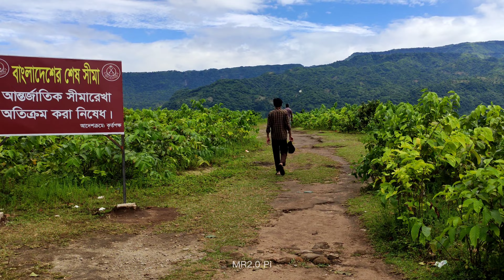টাঙ্গুয়ার হাওর ভ্রমণ পর্ব-২ | TANGUAR HAOR DAY-2 | শিমুলবাগান-যাদুকাটা নদী ভ্রমণ। Tour guide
বারিকটিলা যাওয়ার জন্য খুব সকালে টেকেরঘাট থেকে রওনা দিবেন। সেখানে ঘোরা শেষ হলে শিমুলবাগান যাবেন। সেখানে বিকাল হয়ে যাবে। তারপর তাহেরপুর ফিরে এসে সুনামগঞ্জ যাবেন। সেখান থেকে বাসে ঢাকা ফিরতে পারবেন। বাসের টিকেট ৮০০ টাকা।
এই ভ্রমণের আমাদের টোটাল খরচ হয় জনপ্রতি ৩৩০০ টাকা করে।